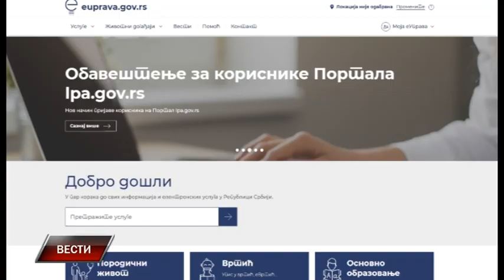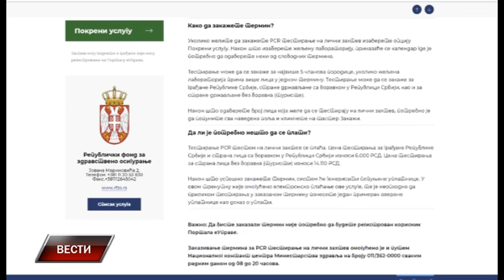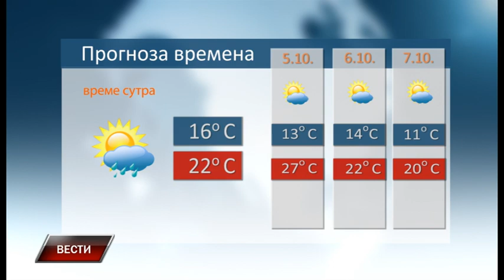Vesti 3 10 2020